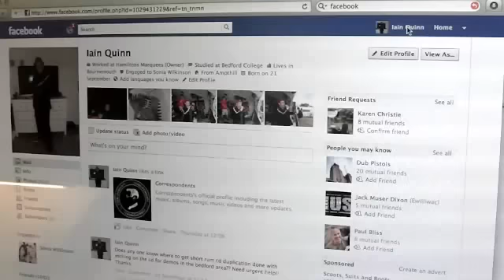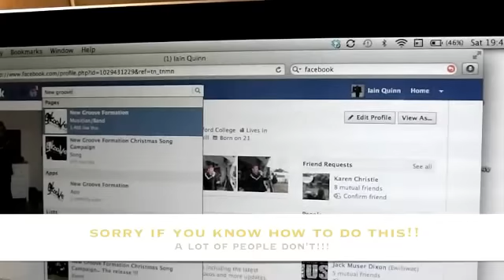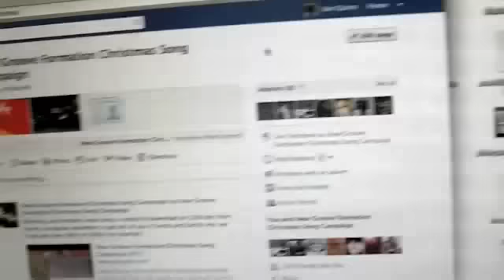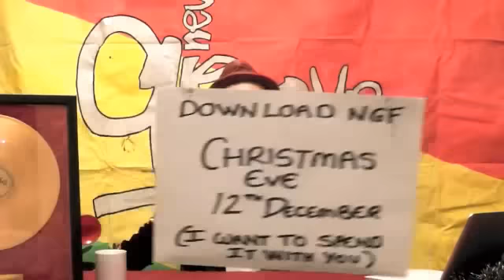NGFTVEpisode8 Movember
New Groove Formation This episode quinsy shows how to share on Facebook New Town Kings RAF Fly by random stuff. Release date Christmas eve song 12 dec 2011